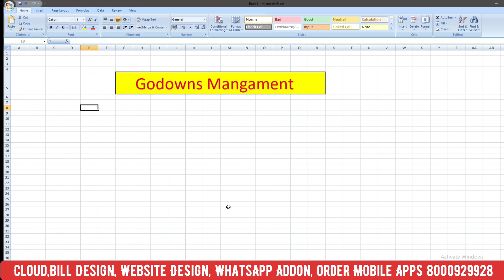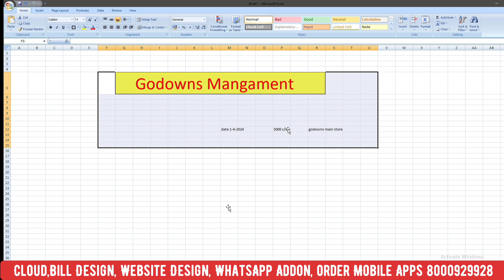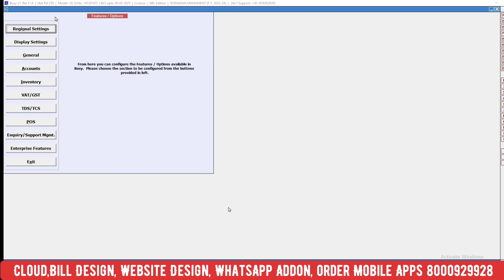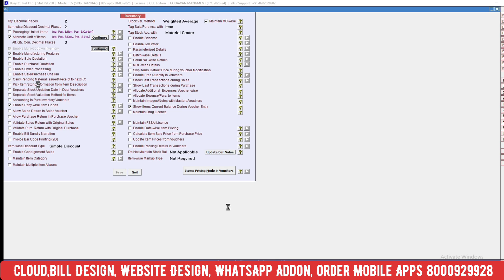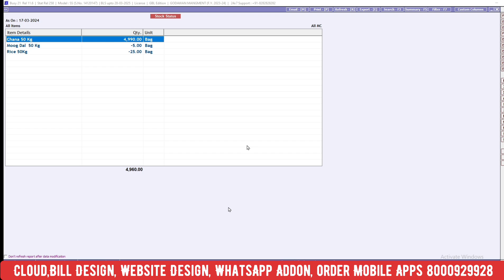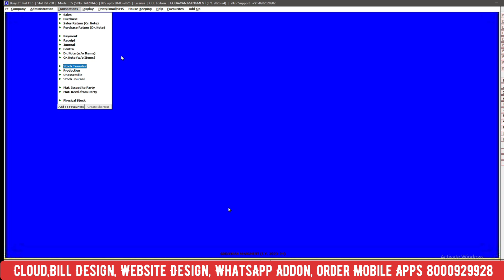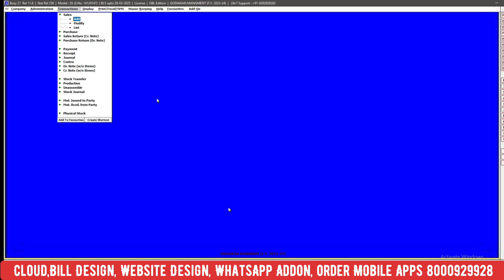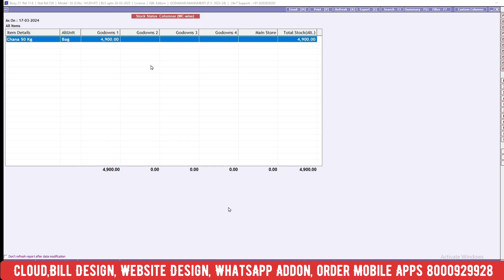Godown Management In Busy Software||How to Maintain Stock In Busy Software||Stock Transfer In Busy